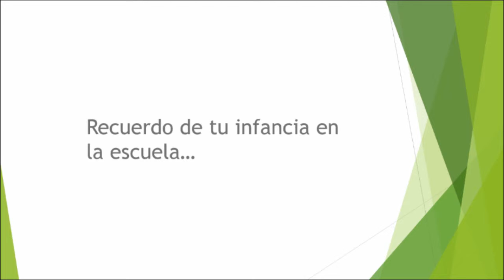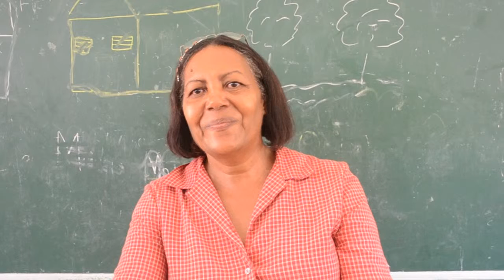Escuela María Monté z - Barahona